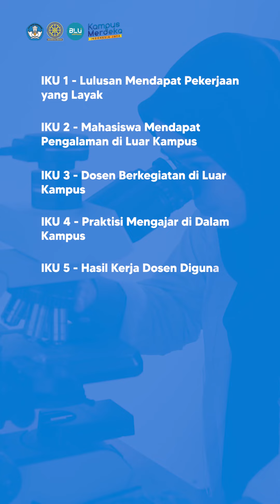IKU di Universitas Udayana